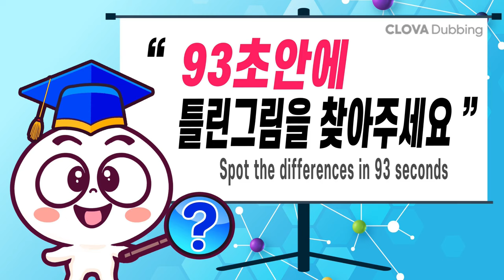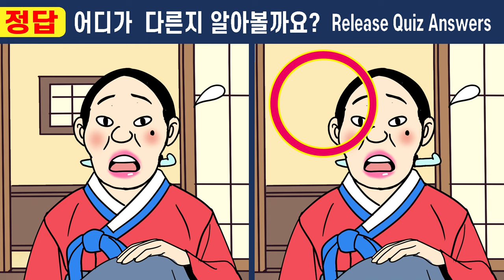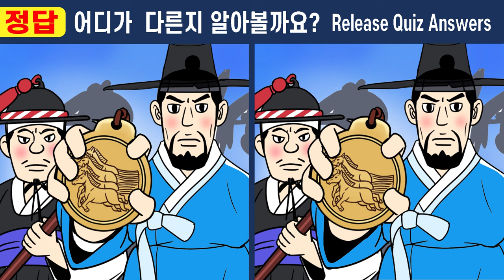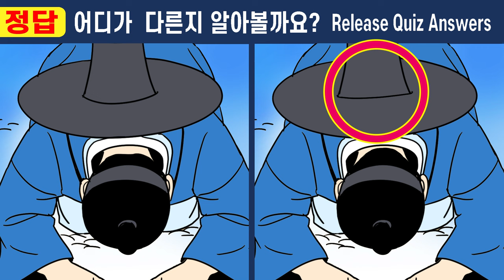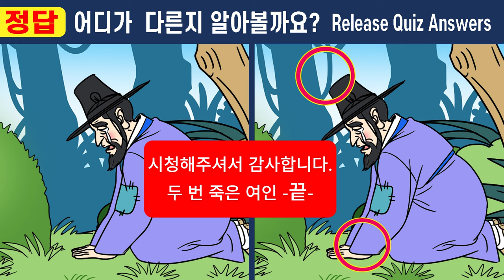【틀린그림찾기/치매예방】 1개도 안 보인다면 99% 집중력심각! 【다른그림찾기/두뇌운동】 399두 번 죽은 여인 20화